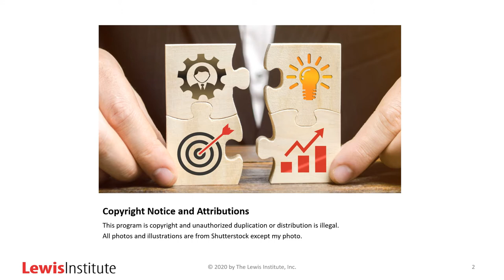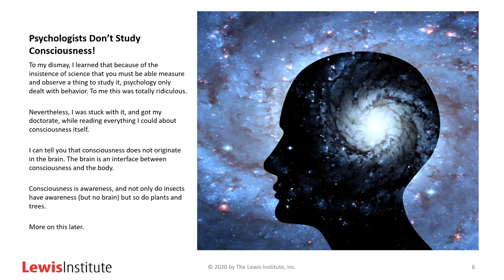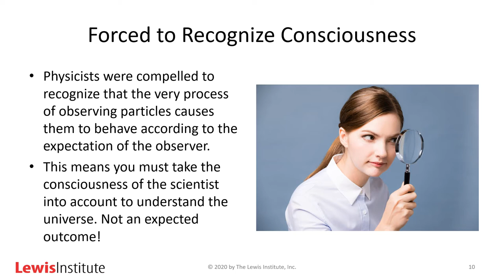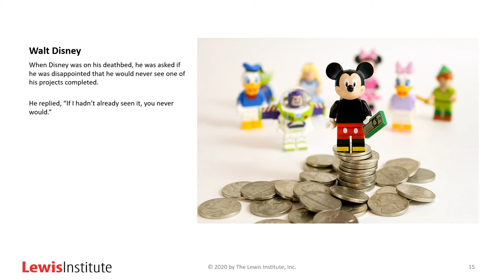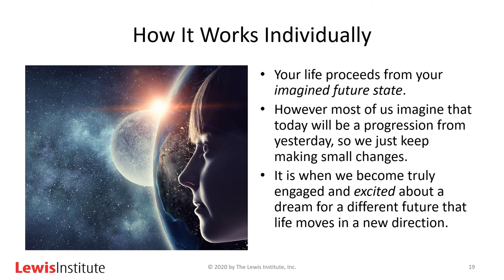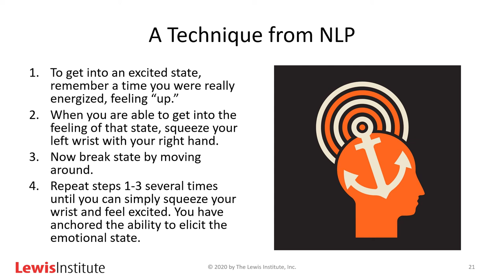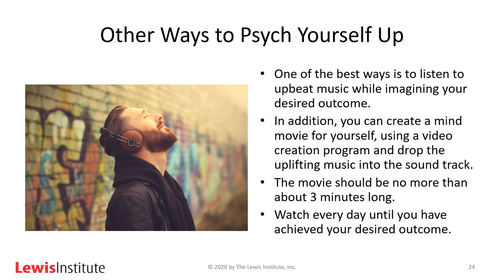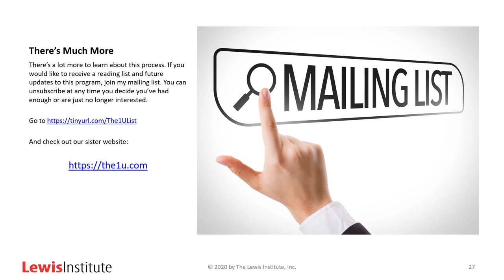The Power of Imagination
This video presents methods of improving results you would get using the so-called Law of Attraction. Imagination is a very powerful exercise in creating the things in life that we want. This presentation shows how it relates to quantum physics as well as everyday living. Your life is your consciousness turned inside out. To improve your life, you must change your consciousness. What we believe, we make real, or you'll see it when you believe it.